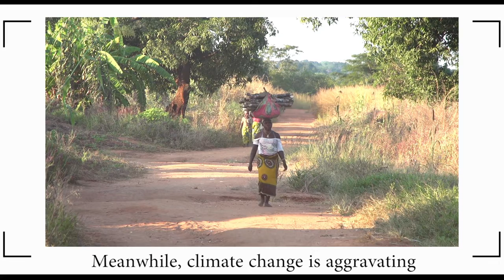#2 - “Water Voices - A Water Secure, Future for All" (part 1/2)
💡 Konrad Adenauer Stiftung Multinational Development Policy Dialogue and The Stimson Center were honoured to have participated in the 9th WorldWaterForum in Dakar, Senegal.

📍 At the German Pavillion, our representatives Mr. Denis Schrey and Ms. Farwa Aamer also presented KAS-Stimson's joint project on watersecurity & International hydrodiplomacy, sharing our impact and future ambitions with the attendees.

📯 As a part of the presentation, we also showcased short informational videos from our experts on transboundary water governance in shared river basins.

📍 You may tune in to our “Water Voices” series to catch all the videos and follow us to receive more highlights from all the action in Dakar.

🔎 In this episode, Susanne Wolfmaier - Advisor, Adelphi Research - (part 1/2).

⏰ More online resources:

📚 MDPD Papers: “International Hydro-diplomacy: Building and Strengthening Regional Institutions for Water Conflict Prevention - Pre-Conference Study 2021”.

👉 Conclusions of the Council of the European Union on EU`s commitment to enhanced engagement in water diplomacy.